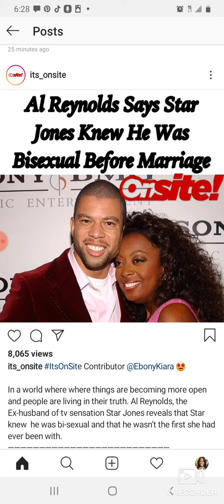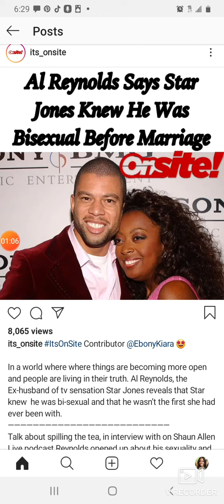Star Jones Ex-Husband Al Reynolds Says She Knew About His Preference!!